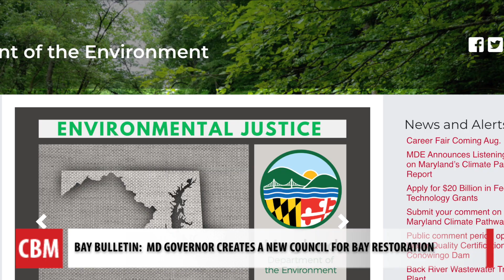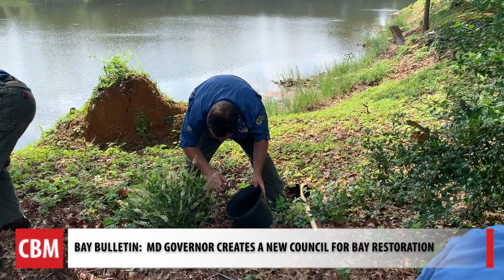Governor Wes Moore Announces the new Council on the Chesapeake and Coastal Bays Watershed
Governor Wes Moore announces the creation of the of the new Council on the Chesapeake and Coastal Bays Watershed.  He says progress toward restoring the Bay has happened over the past 40 years, but this will include agencies like Maryland Department of the Environment that didn't exist back then and science will lead their efforts.